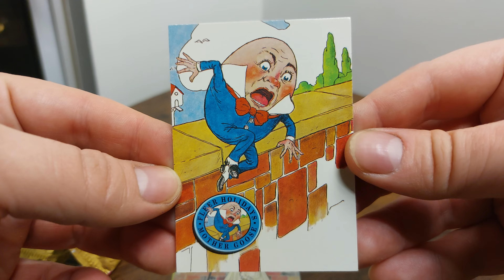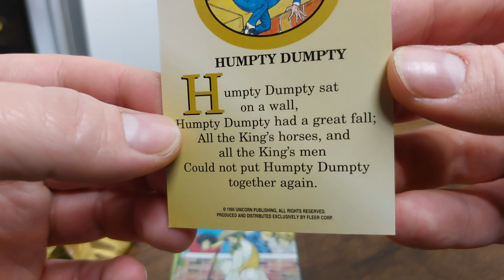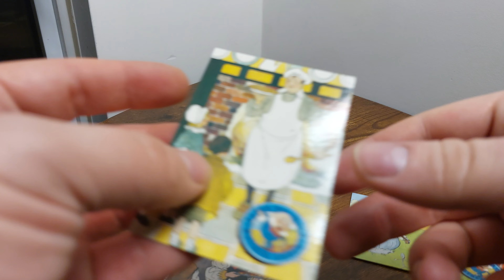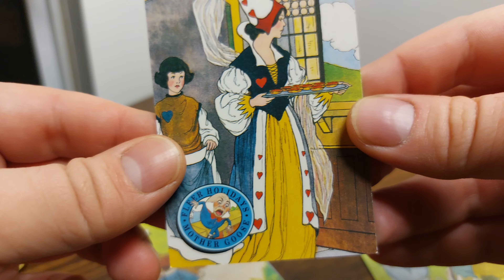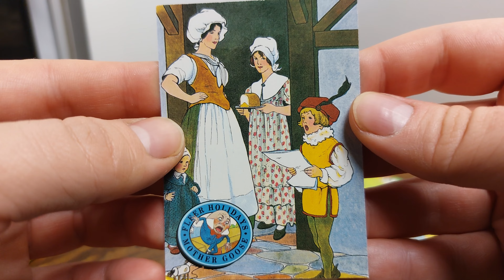Opening Easter Cards for Easter ft. Nursery Rhymes @cardcornered [PACK OPENING]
Wherein I open one pack of Easter Cards by Fleer from 1995